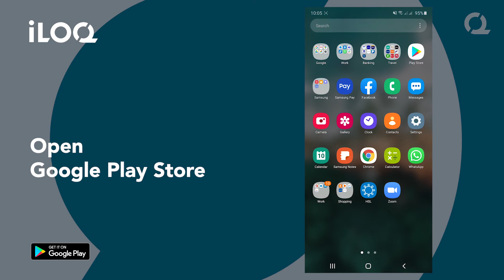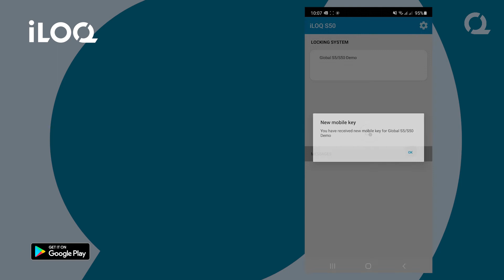Using the iLOQ S50 app with your Android smartphone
A short video explaining how to set up the iLOQ S50 app with your Android smartphone.